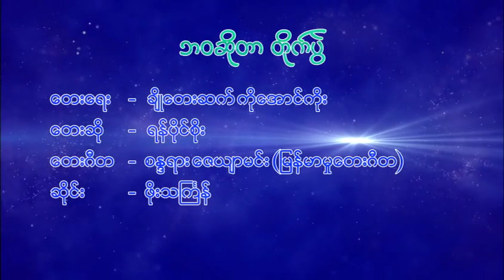ရန်ပိုင်စိုး - ဘဝဆိုတာတိုက်ပွဲ (Yan Paing Soe)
Song - Bawa So Tar Tite Pwel (ဘဝဆိုတာတိုက်ပွဲ)
Artist - Yan Paing Soe (ရန်ပိုင်စိုး)

January 1st week released song